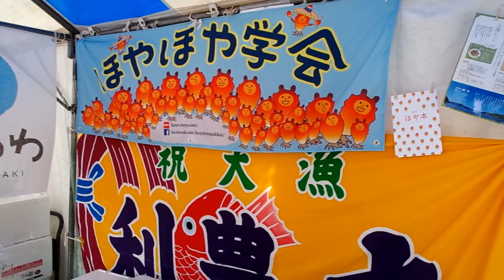2016. 7月2日、3日 代々木公園 「アースガーデン2016夏」 海の幸 from 宮城の浜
代々木公園　「アースガーデン2016夏」　海の幸 from 宮城の浜
先着でホヤお買い上げの方には「女川ほや本」を進呈！！
ホヤ玉および殻ほや展示もあります！！
 注目のラインナップは以下の通り。
 売切れ御免ですのでお早めのご来場お待ちしてます！
★ピリ辛ほや煮★
女川丼で有名な岡清さんと石森商店さんが新しく立ち上げた「鮮冷」さんの新商品。
 関東初上陸です！！(T ^ T)
鮮冷さんからは他にも新商品の女川アヒージョシリーズ「プリプリホタテ」「三陸たこ」
 魚屋の佃煮シリーズから「さんま」「アサリの生姜煮」が！
★さきほや★
女川のマルキチ阿部商店さんからは泣く子も黙るホヤ商品「さきほや」が登場！！
こちらも関東での通常販売は無い商品。
ほやほや学会会長は毎日このさきほやを鞄に忍ばせホヤの普及に努めてます(￣Д￣)ﾉ
★ほや味噌★
味噌より具が多いという石巻は末永海産さんの自慢の逸品。牡蠣味噌とともに日本酒にはこれをナメナメしてれば間違いなし！(￣▽￣)
★ほや玉、殻ほや(展示)★
谷川浜からは展示品としてホヤ漁師渥美貴幸さんが育てたまるまるベッピンの4年子ほや子達が見られますよ！